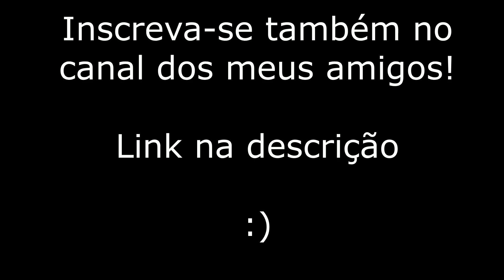LENDAS E COISAS RARAS DO MINECRAFT! #2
Starcode: joaojoao